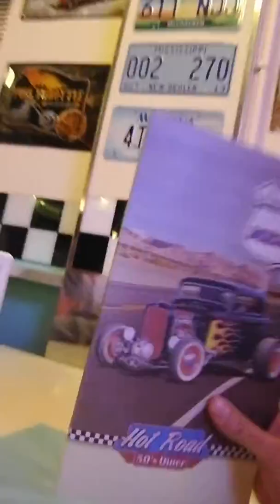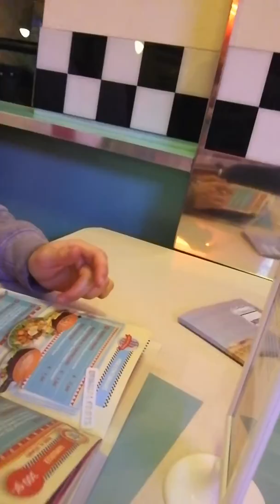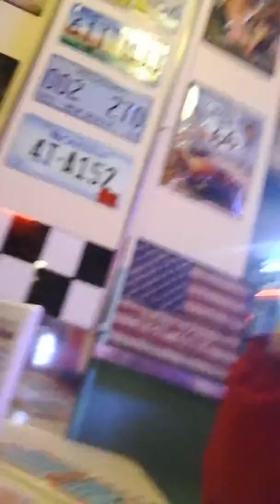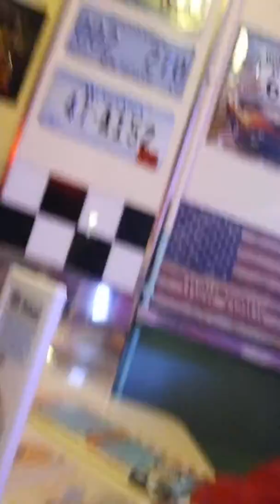Ancora al hot road marzo 2018